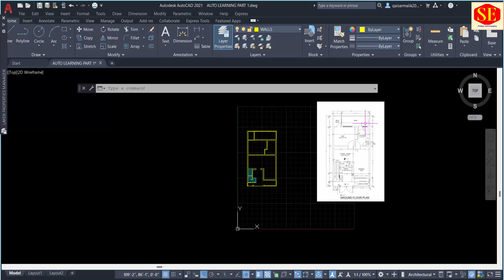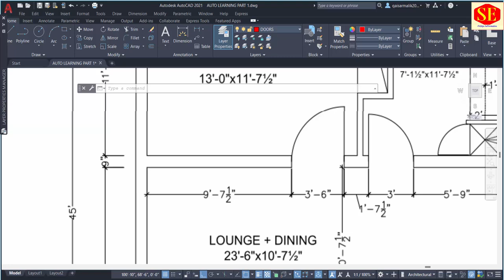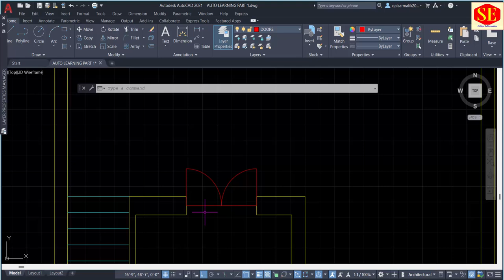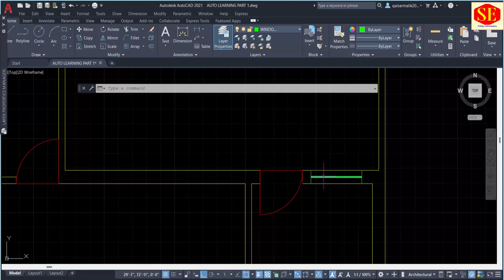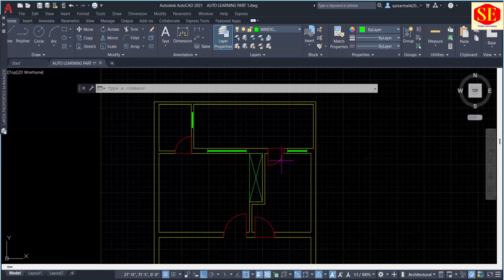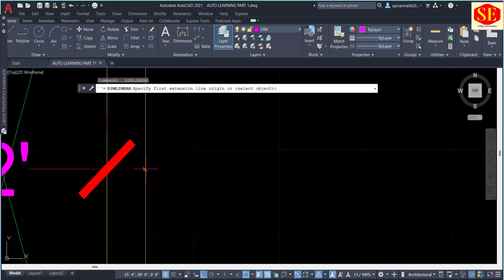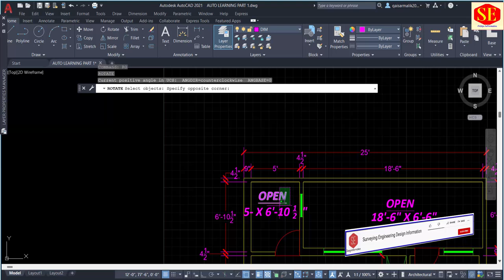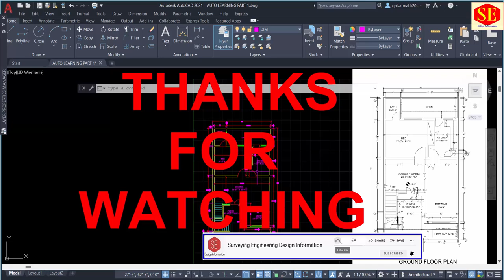HOW TO LEARN AUTOCAD |- AUTOCAD FOR Beginners Lesson 4. Dimensions Settings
AutoCAD Training Tutorial for Beginners | Lesson -4. This is AutoCAD basics beginner training tutorial. Topics covered in this tutorial video are: AutoCAD user interface, Limits, Line, Inclined line, Ortho On/Off, Object Snaps, Circle, Manual Object Snap, New, Save, Open. Layers